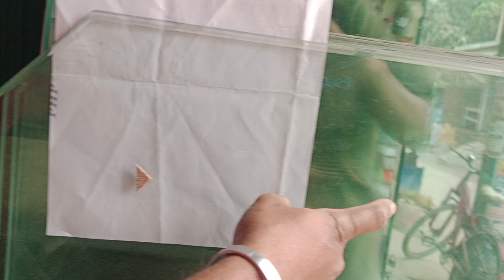t glass cutter